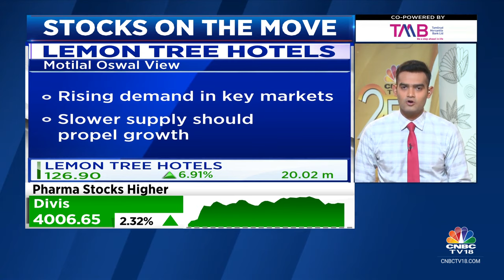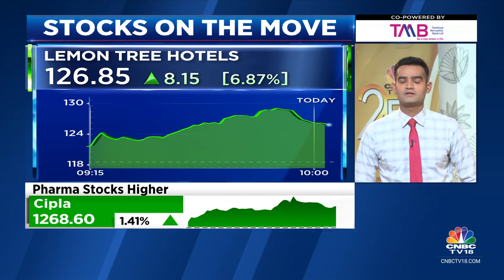Lemon Tree Hotels To Benefit From Changing Dynamics In Key Markets: Motilal Oswal | CNBC TV18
Stocks On The Move | Lemon Tree Hotels is Motilal Oswal’s top pick for 2024 in the hotels space. The brokerage says the company to benefit from changing dynamics in key markets. Mangalam Maloo with all the details

n18oc_business